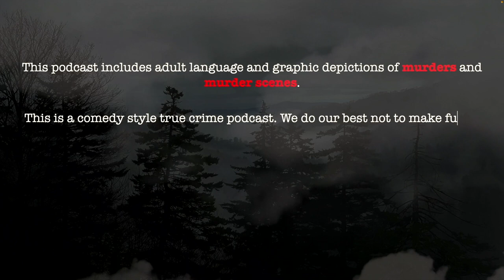“The Kindly Killer" Dennis Nilsen (Part 2) | True Crime Video Podcast | S1E7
On this episode we'll talk about Dennis Nilsen, who killed at least 12 boys and young men in the late 70s and early 80s. Nilsen had a ritual where he would strangle and/or drown his victims, bathe the bodies, and keep them under his floorboards for future "use". When he was finished "playing" with the bodies, he would discard them on a bonfire or flush them down the toilet.

This is part 2 of 2. On this portion we'll talk about the second half of Nilsen's gruesome killing spree when he moves to a second house and continues killing. He can no longer burn the bodies, so he begins flushing them down the toilet. We'll also talk about the crazy way he was caught... (he kinda tells on himself). If you haven't seen Part 1, you can watch it

MERCH!

BONUS EPISODES!

2) In order to play The Wheel of Death you must enter . No purchase is necessary and all information collected will be used solely to contact winners and deliver prizes.

3) During the taping of each episode we will place all entries received up until that point into a hat and blindly draw a contestant's name. The contestant will be contacted by phone or email to be invited on the show as a "call-in guest" to play The Wheel of Death.

4) The contestant will choose which host he or she would like to spin the wheel for them. The host will spin the wheel and the contestant will receive whatever prize the wheel lands on. Possible prizes on the wheel will be clearly stated to contestants before the spin begins. Prizes will be delivered to winning contestants in 14 business days.

CREDIT WHERE CREDIT IS DUE:
We read from and researched the Wikipedia article (and related articles) on Dennis Nilsen for this episode.